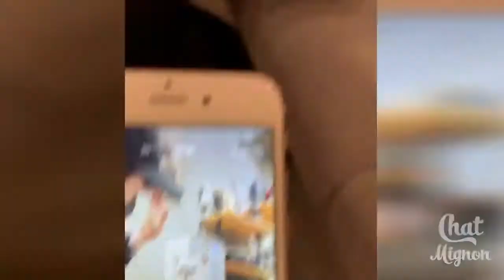Cats are so funny you will die laughing- Funny cat compilation #7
Can you hold your laugh while watching this super funny cat’s compilation? Cats are simply the funniest and most hilarious pets; they make us laugh all the time! Just look how all these cats & kittens play, fail, get along with dogs and other animals, get scared, make funny sounds, get angry,... So ridiculous, funny and cute! What is your favorite clip?
The content in this compilation is licensed and used with authorization of the rights holder.